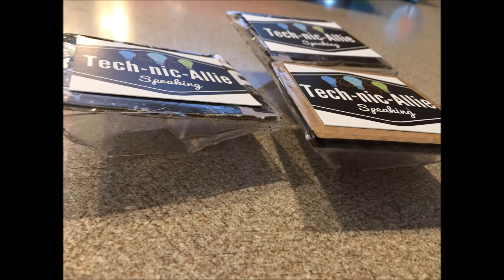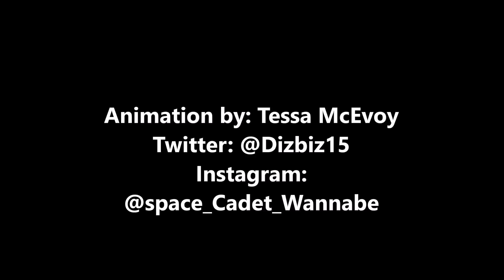Upcycle! DIY Hologram Viewer Tutorial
Allie and her cousin Autumn turn cardboard and plastic containers into awesome hologram viewers for smart phones. Allie was inspired by a hologram viewer she received at the Omaha Maker Faire in 2017, and wanted to know if it was possible to construct one using plastic containers as an upcycled plastic source instead of purchased sheet plastic, or the thick CD cases others use to make their projects. She was correct and this simple way of making a viewer is something that even kids can make themselves.

Long side: 6cm
Short side: 1cm
Other 2 sides: 4.5cm
You can also do a search for a printable hologram viewer template online.

Music used with permission by Leslie Dolby & Dolby Artistry Publishing.